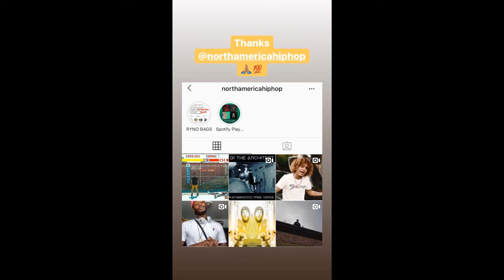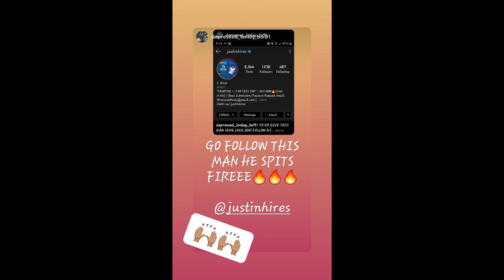Justin Hires - BTS Macgyver - Feb. 25-29, 2020 [ INSTA STORIES ]